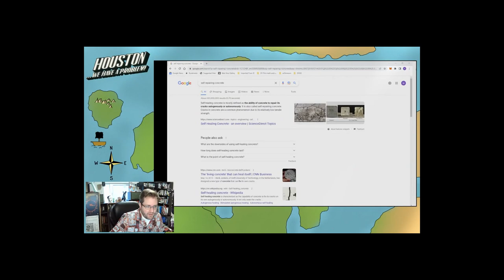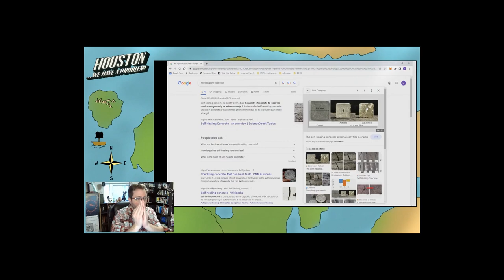Unbelievable Discoveries: How Camouflage Eyes and Self-Repairing Concrete Could Change the World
Everyday's show sponsor is Next level Chimneys for all your fireplace and chimney needs. Daniel is AMAZING!

and sign up at our subreddit

Follow the Twitch channel and watch me put together puzzles or figure out just where the hell I am on Earth

The treasure hunt was a massive strategic failure on my part... will I try again? Yes!

Follow on Twitter: @thehoustonwade

Houston Wade
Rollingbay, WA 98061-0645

Send me weird shit, cool shirts, and Jamaican curry!

I am not a financial advisor. I link the sources of information that I discuss from my personal perspective on this podcast. I encourage everyone to form their own opinions and this podcast is to encourage discussion and debate on any topic we discuss on this program! We identify the problem, and we seek a solution!